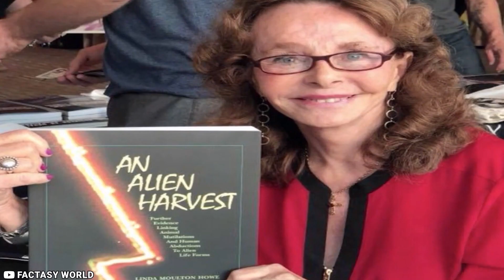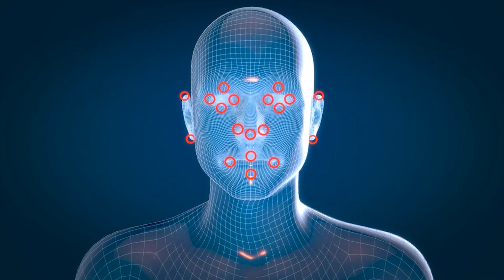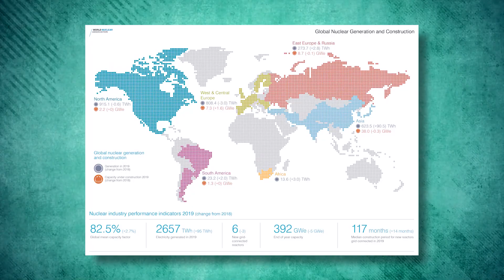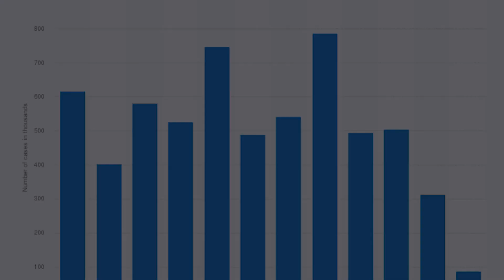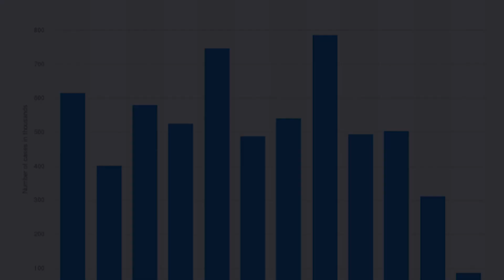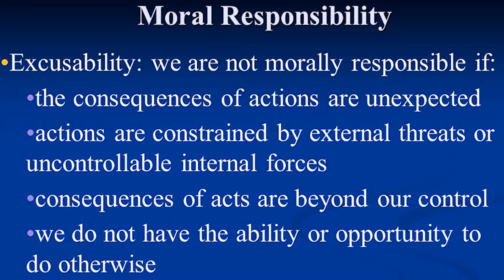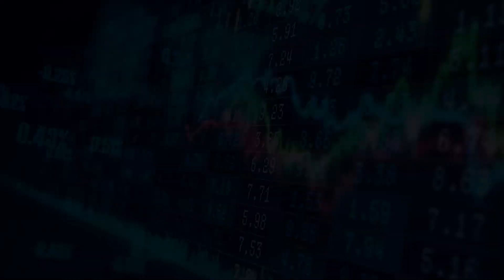The Dark Side of Technology: Japanese Killer Robots and Elon Musk's Cautionary Tale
A former journalist claimed that military robots killed 29 people in a lab in Japan. It may seem bizarre, but a robot apocalypse isn’t just limited to science fiction movies anymore.  The development and creation of lethal autonomous weapons have raised concerns about the potential threat that Artificial Intelligence could pose to humanity. Elon Musk has long warned of the potential danger of AI.  As we head toward a future where machines are making life-or-death decisions, the question remains: is it ever acceptable for a machine to kill a human? And who would bear the accountability?

Inspired by Japanese Killer Robots Murder 29 Scientists | Elon Musk Warned Us About This

Inspired by Japanese Killer Robots Murder 29 Scientists | News Facts

Inspired by Japanese Killer Robots Murder 29 Scientists | Elon Musk Warned Us About This | REACTION

Inspired by 4 Robots Killed 29 Humans in a japanese Lab 😱

Inspired by "I Tried To Warn You" - Elon Musk LAST WARNING (2023)

Welcome to TechStop TV! We're the channel where science and technology collide in a hilarious explosion of knowledge. From self-driving cars to AI robots that fold your laundry, we cover all things tech-related. Our latest news and trends include juicy gossip about SpaceX, Tesla, and advancements in virtual reality.

But we're not just about serious stuff. We love to have fun too! Our hilarious team shares stories, jokes, and mind-blowing facts that'll make you laugh. Did you hear about the scientist who invented a device to make people invisible? It didn't work. He couldn't see the point.

If you're a tech enthusiast looking for a laugh and some mind-blowing facts, join us on TechStop TV! But remember, we base our content on facts, rumors, and speculations. So don't blame us if your AI robot takes over the world (just kidding... maybe).